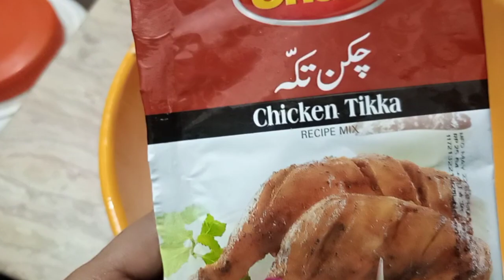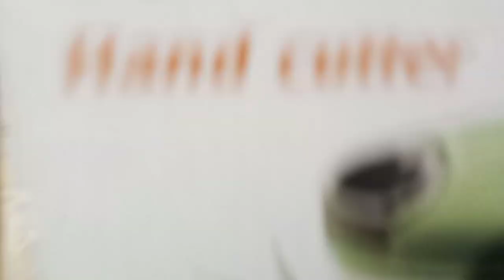Nabila salon makeup vlog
na bile salon#shadi